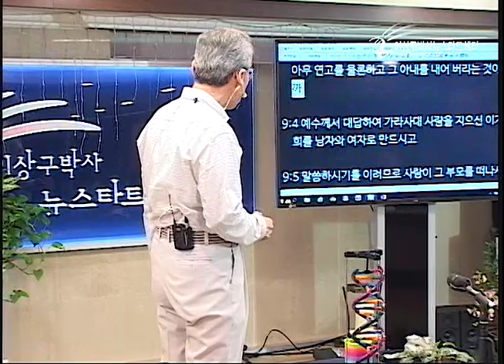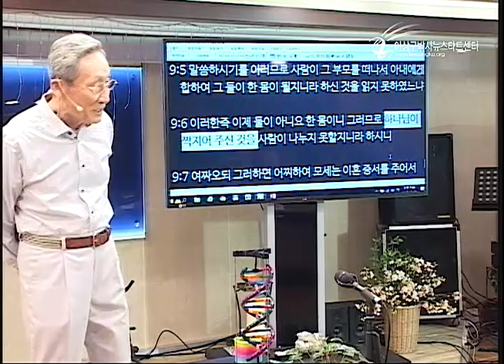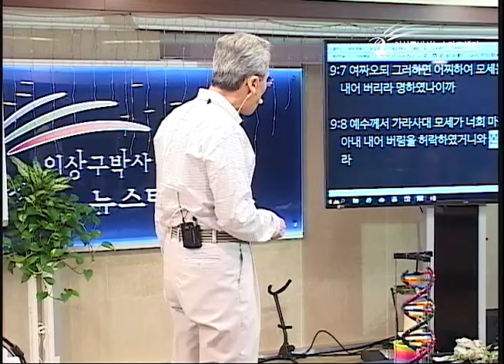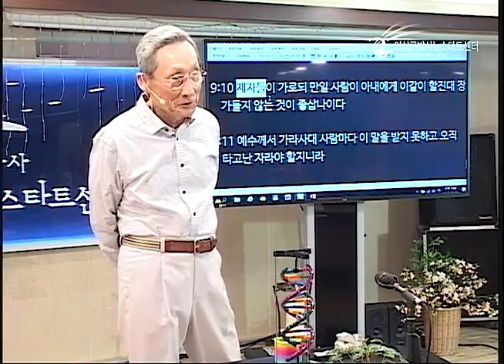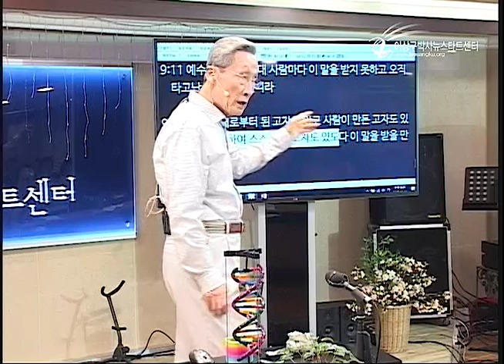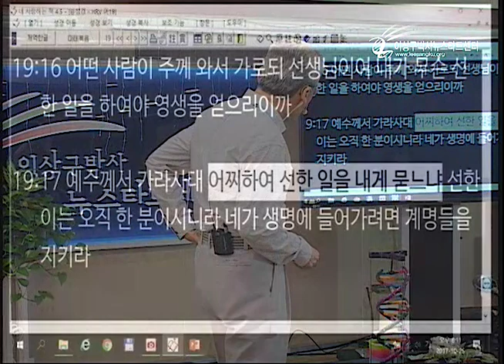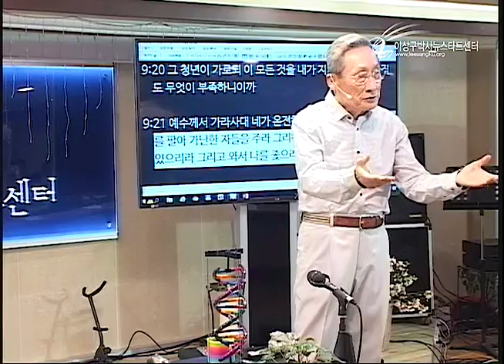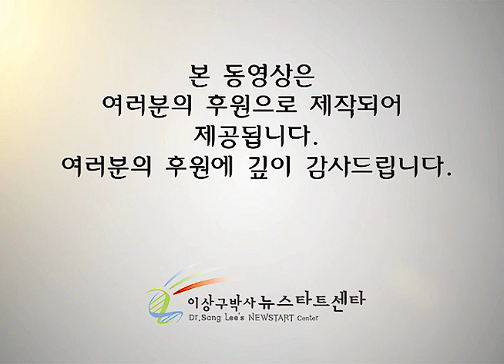H209-09 바늘구멍으로 통과하는 낙타